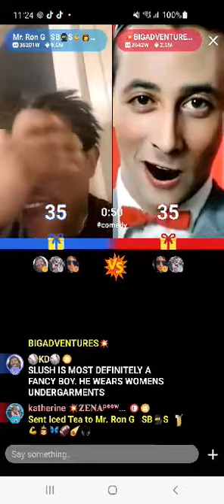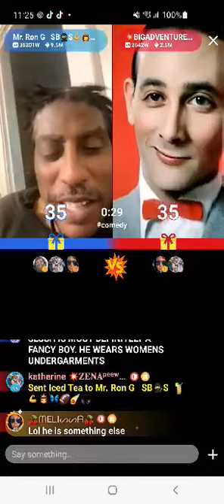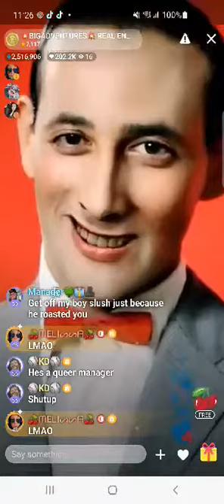You either like slush or you hate him 😝